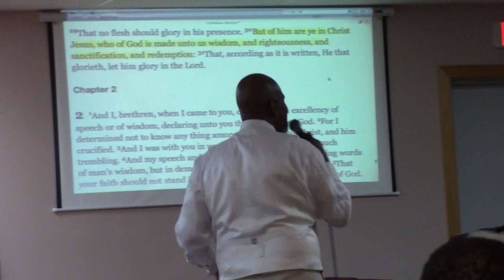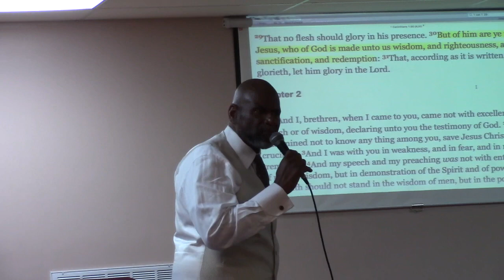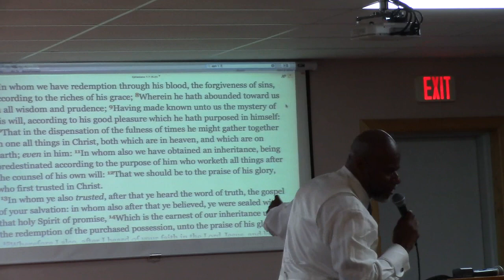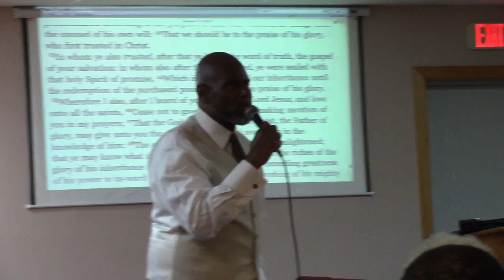By Grace Through Faith With No Help From Us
God Works Completely Alone